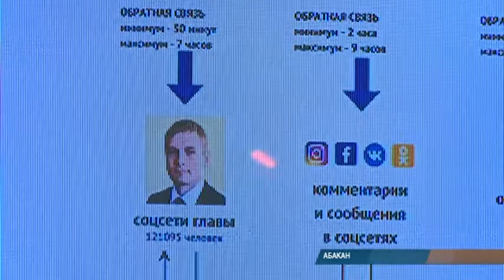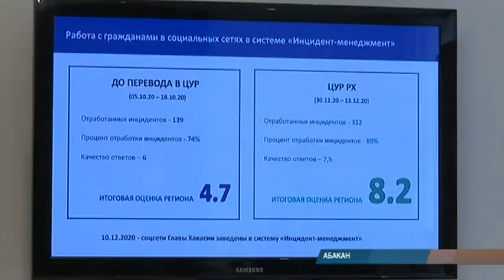Центр управления регионом: Хакасия - под зорким оком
Аккумулировать и предотвращать – это девиз Центра управления регионом. За последние полтора месяца специалисты Центра ответили на более 1300 сообщений граждан.